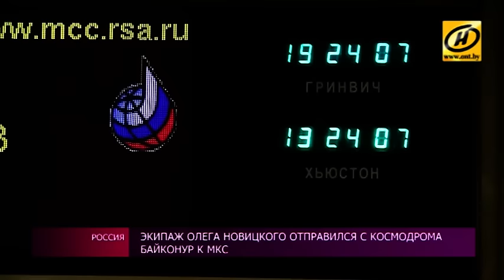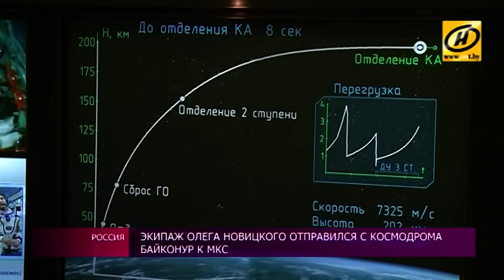Экипаж Олега Новицкого отправился на орбиту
Старт этой ночью дали на космодроме Байконур. За запуском ракеты на месте событий следили многочисленные журналисты и туристы, а также миллионы людей по всему миру – в режиме онлайн. После выхода на орбиту корабль не сразу направится к станции. Два дня – на тестирование системы «Союза». Пристыковаться к МКС должны 20 ноября.